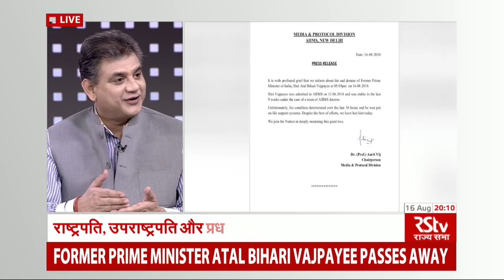Atal Bihari Vajpayee no more | Special Coverage (Part 03)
Former Prime Minister and BJP veteran Atal Bihari Vajpayee passes away in Delhi. He was 93 years old.